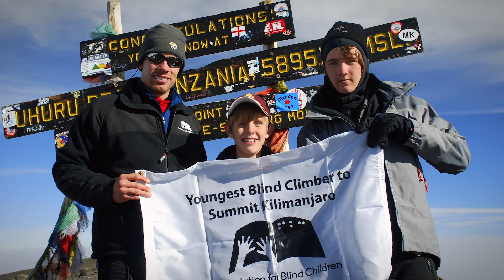Reshaping the transportation landscape for people who are blind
An estimated 1.3 million people in the U.S. are legally blind. And although they overcome challenges every day, many of these people must rely on others to take them where they need to go.

Learn how fully self-driving technology can expand mobility options for those who are blind and everyone who cannot currently drive.

Max has climbed Mount Kilimanjaro, hiked the Grand Canyon, and swam from Alcatraz. But he can’t drive to the supermarket.

Let’s Talk Self-Driving is teaming up with The Foundation for Blind Children to share Max’s story with the goal of raising awareness about the transportation challenges facing people who are blind, and how fully self-driving cars could offer freedom, independence, and spontaneity for those who can’t drive.